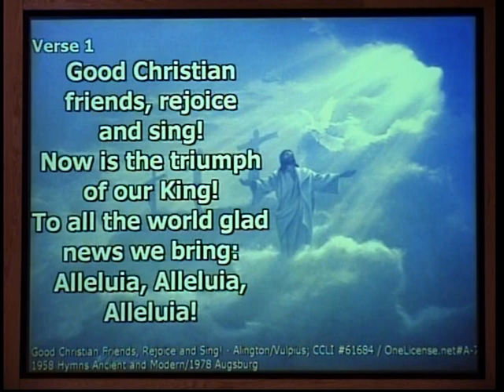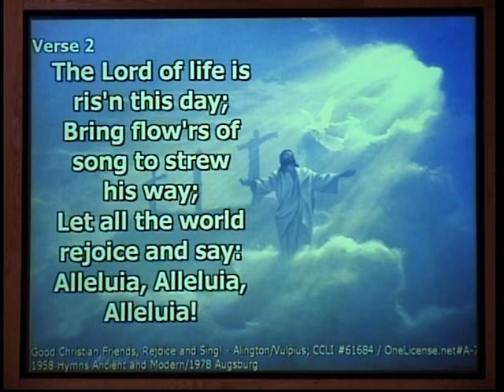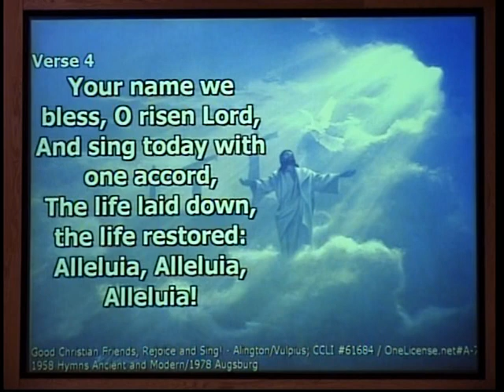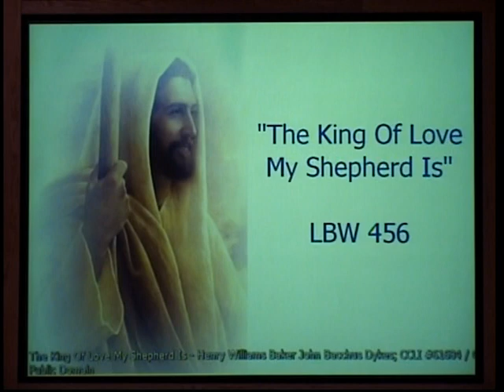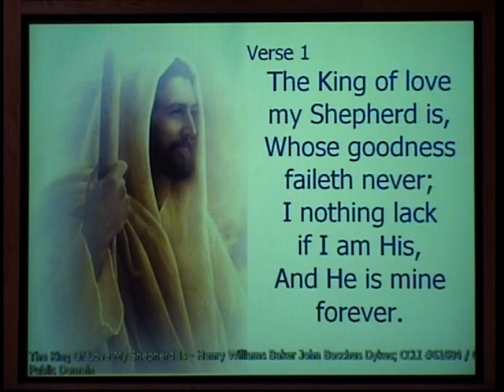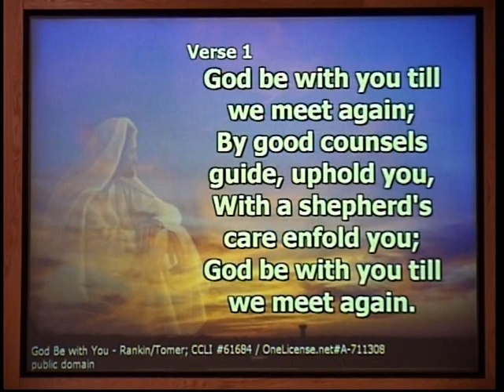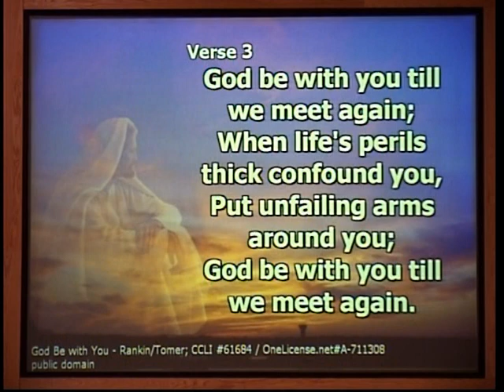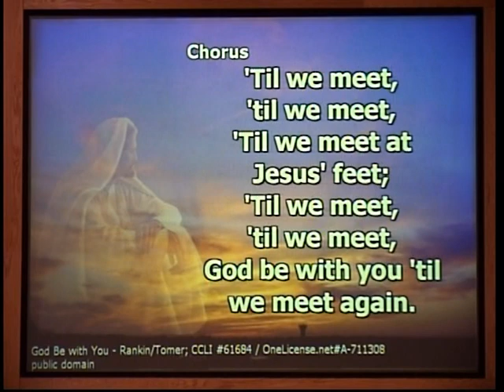American Lutheran Church of Milbank, SD - Worship Service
Worship services on May 11, 2014